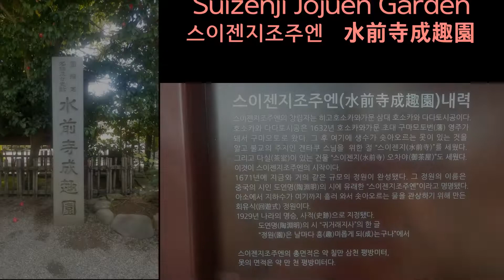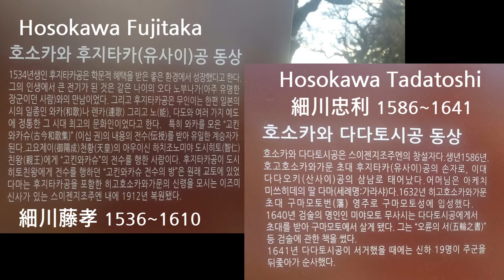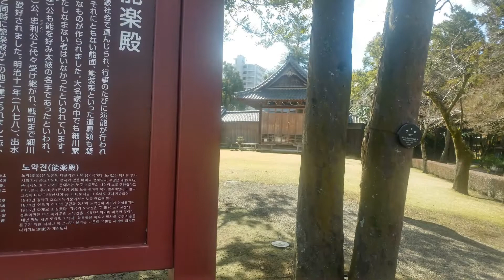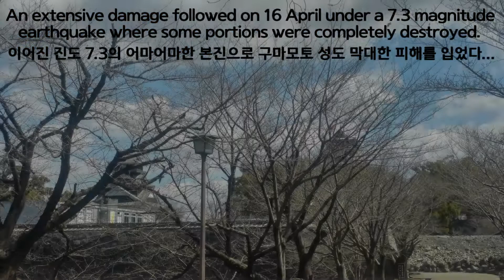TRAVELinMUSIC [203] _Moscheles Cello Sonata op.121 1mov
Film in Kumamoto (Japan) 구마모토, 일본

Music : I. Moscheles Cello Sonata in E major op.121  1mov.
 모셸레스 첼로 소나타 마장조 1악장
Cello : Songhee Lee 이송희
Piano : Hueam Park 박휘암
Seoul Arts Center 2015 예술의 전당